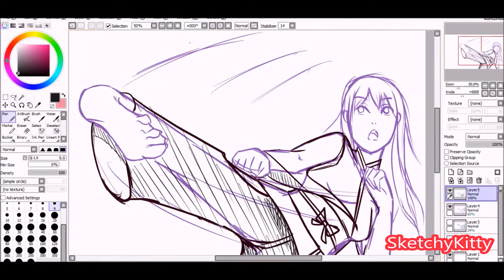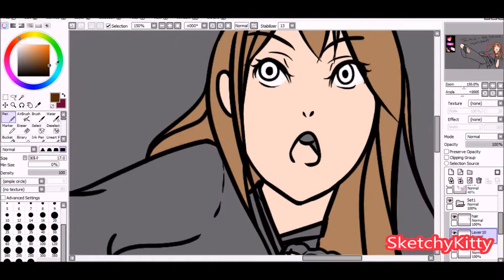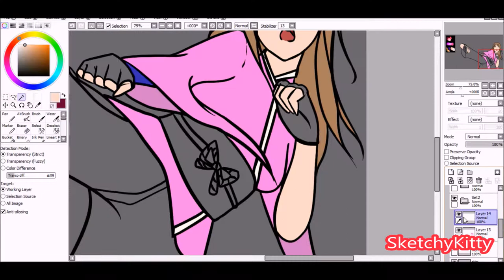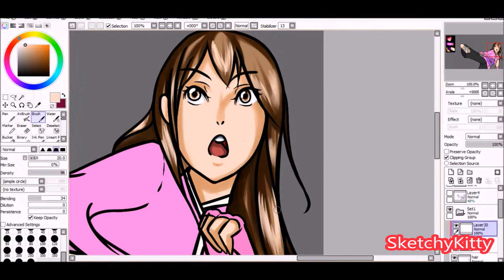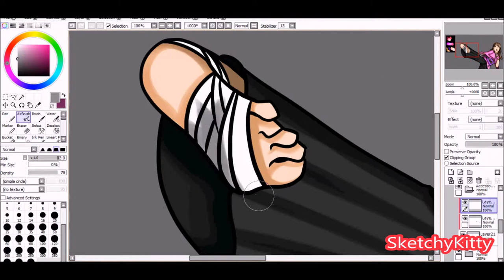Speed Paint- Kickboxing Friend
A picture for my friend's birthday. Yup =w=